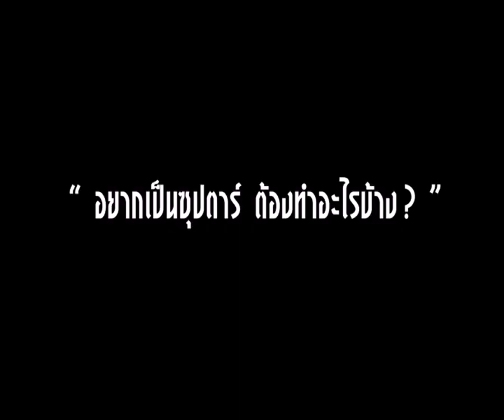ซุปตาร์ในใจเธอ : ไอ..น้ำ [scoop]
โหลด MP3 & MV "ซุปตาร์ในใจเธอ" - ไอ..น้ำ

"ซุปตาร์" ในความคิดของคุณเป็นยังไง? และ อยากเป็น "ซปตาร์" ต้องทำอะไรบ้าง?
มาฟังดูว่า "ซุปตาร์" ในแบบของคุณ...ตรงกับ "ซุปตาร์ในใจเธอ" ของ ไอ..น้ำ หรือไม่? ^^